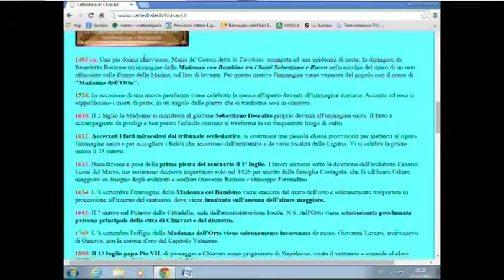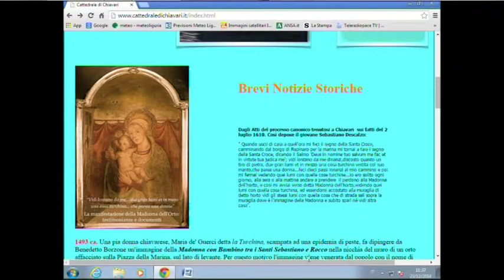Nuovo sito internet della Cattedrale di Chiavari